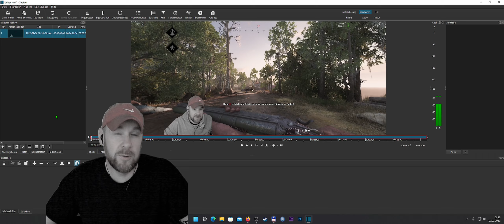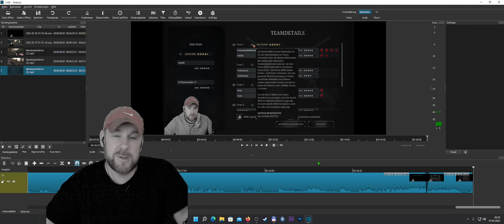Schwergewichte - Hunt Showdown #273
Hunt Showdown Duo Runde mit Marc!
Actionreiche Runde mit großem Gepäck!